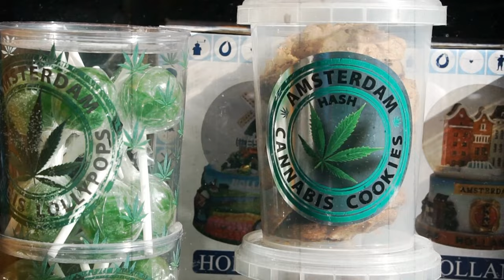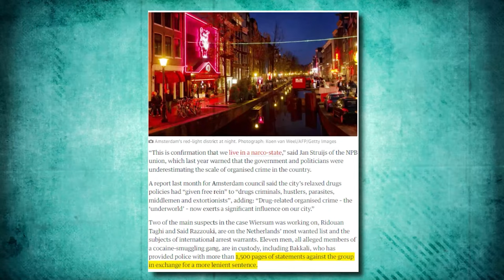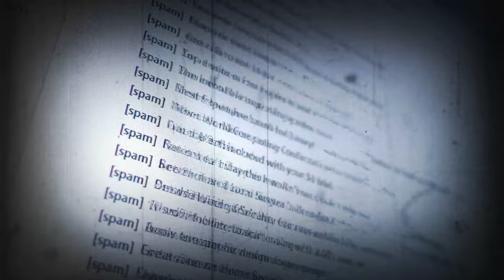Is The Netherlands Becoming a Narco-State?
The Netherlands. A small country in Europe with less than 18 million inhabitants. It is known for its canals, tulip gardens, windmills and cheese. But that is slowly changing. The Netherlands is now becoming more known for its involvement in organized crime and is slowly getting recognized as a narco state where drug trafficking and cold blooded killings are normal.